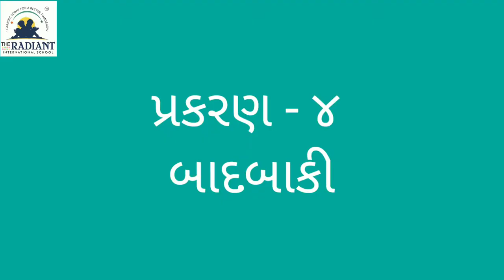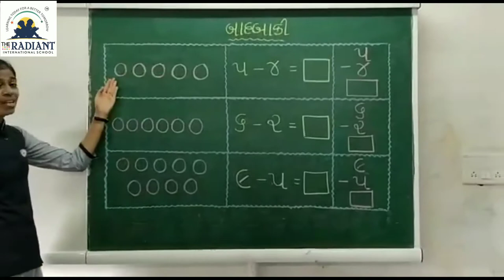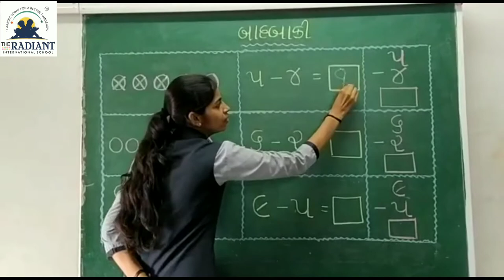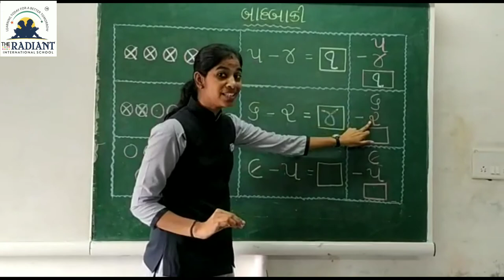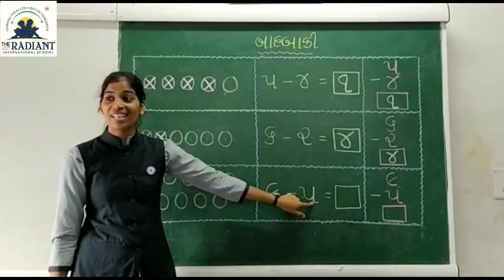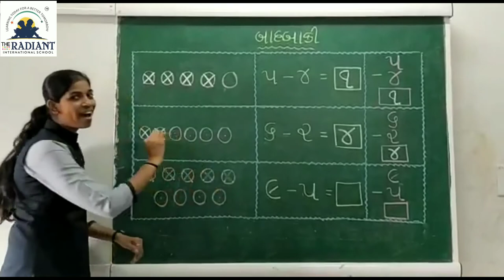ધોરણ ૧, વિષય ગણિત ગમ્મત , પ્રકરણ ૪ , ભાગ ૨